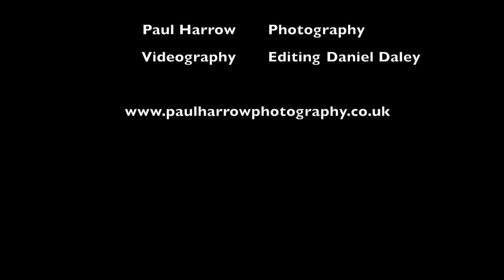Silverwood Windband performing at Stokesley Church 2017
A performance by Silverwood Windband at Stokesely Methodist church playing a wide range of music